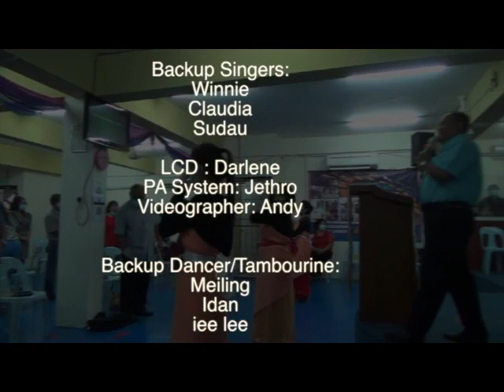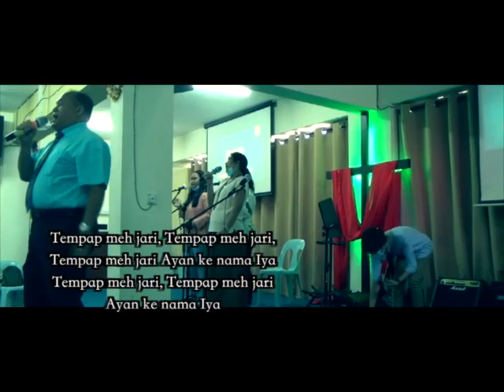BESERAKUP_BRO FRANKLIN & KSBC Music Team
Pimpinan bro Franklin

KOTA SAMARAHAN BAPTIST CHURCH